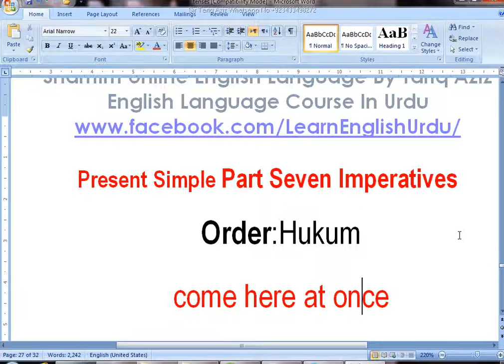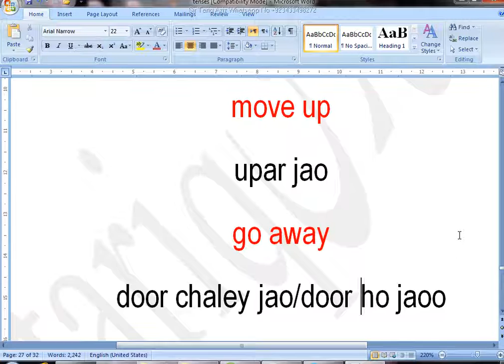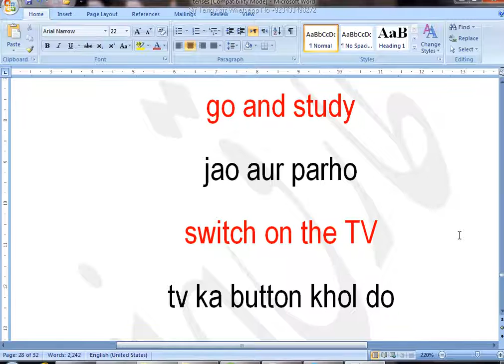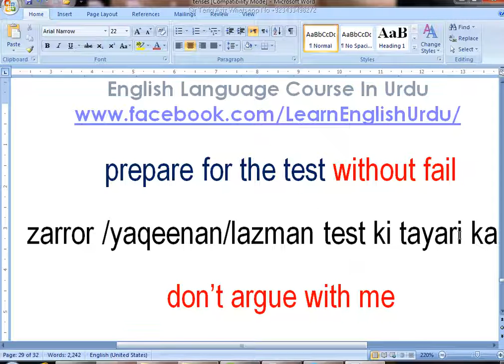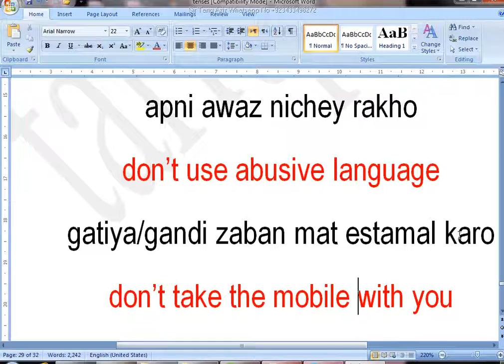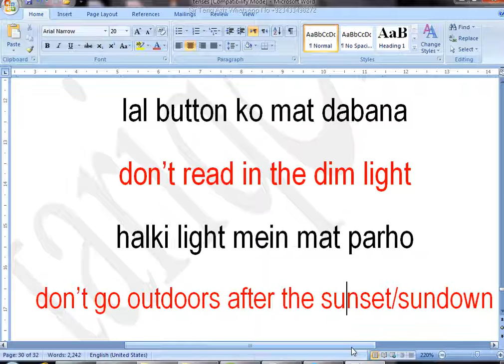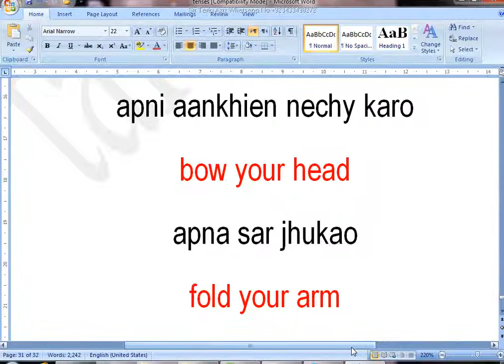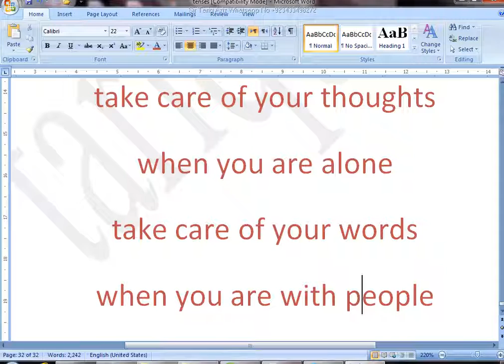Present Simple Part Seven Imperatives Order By Tariq Aziz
Present Simple Part Seven Imperatives Order